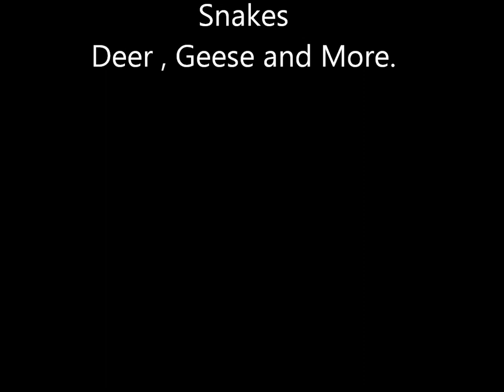Bat Removal & Bat Exclusion in PA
Seitz Wildlife Services provides professional bat exclusion and wildlife control services in PA. We guarantee all of our bat exclusion work 100% against re-infestations in the future.